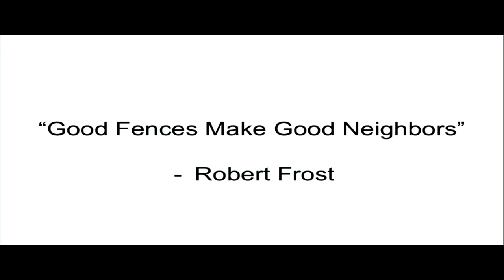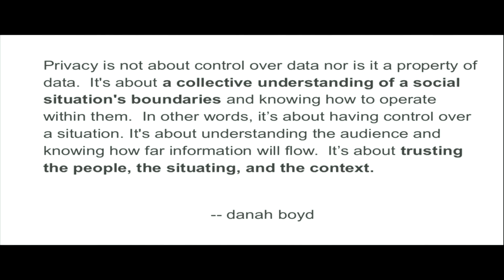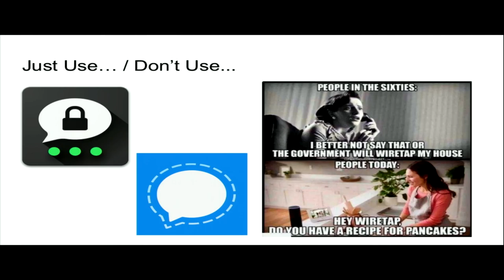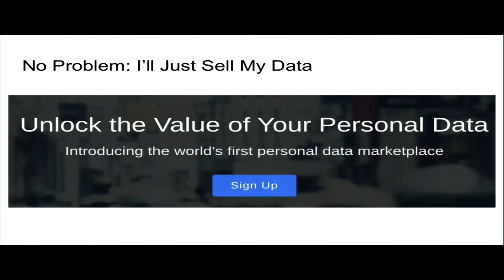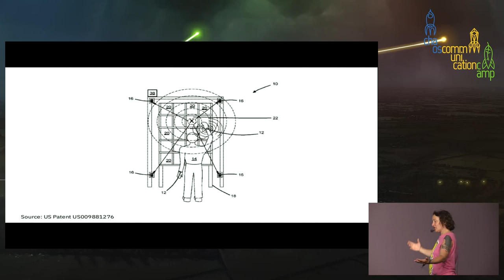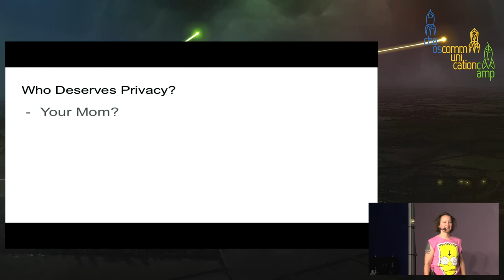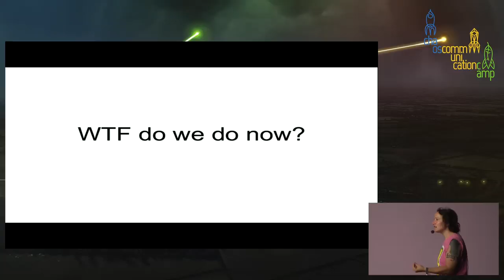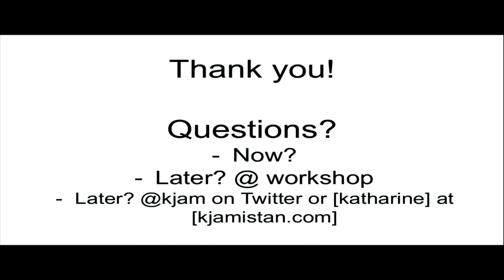Privacy: An Unequally Distributed Resource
A Study of Privacy as Privilege in Our World

In this talk, we'll investigate how privacy has become an indicator of privilege in our world. Does everyone have equal access to privacy? How does unequal privacy affect the lives of people? Should we treat privacy like other privileges (i.e. wealth, race, gender)? If we have access to privacy, is this something we can share? By the end of the talk, we'll have explored how the concept of privacy has changed, what we can do about these changes and some practical steps for making privacy more accessible for those who most need it.

This is not your average privacy talk. This is, instead, a study of how the word and concept of privacy has changed over time. These changes, which are in part our own creation, have enabled privacy to be both unequally applied and co-opted by a variety of companies and movements. In this lecture, we’ll discuss the following questions:

- What is privacy in our current society?
- How has our understanding of privacy changed over time?
- Does everyone have equal access to privacy? Why or why not?
- Who is most impacted by the rise of technological surveillance?
- How can we use our privilege to help protect others’ privacy?

Who should attend:

- People interested in privacy regardless of "professional" knowledge or level of experience
- Folks doing anti-oppression work
- People who already disagree with me after reading this abstract :-D

While the format is a lecture, I hope we can find an open space afterwards to continue debating and discussing these questions and the theme as a whole. My goal is to help educate and inspire work around privacy that benefits not just those who attend the Camp, but instead reaches beyond our privacy-aware social circles, to help those who do not have access to privacy.

Katharine Jarmul